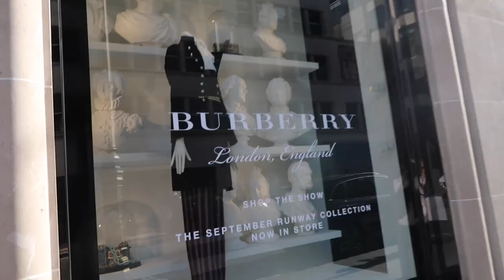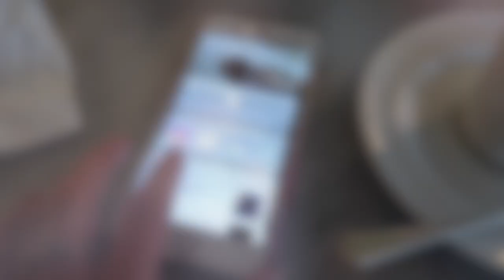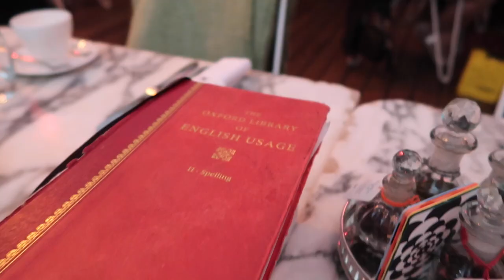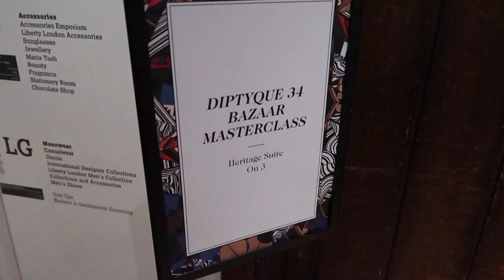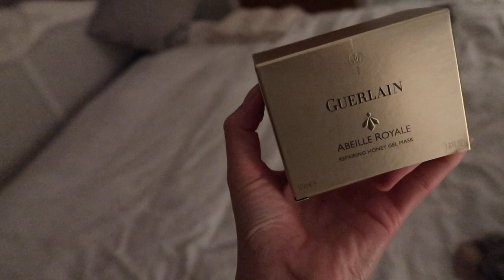Come Around London With Me! Afternoon Tea, Shopping & More! | Fashion Mumblr VLOGTOBER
2 Days in London! Afternoon Tea at the Sanderson, Shopping on Bond Street & More!